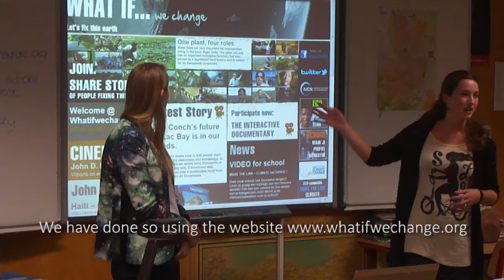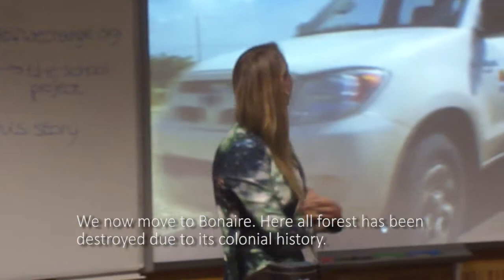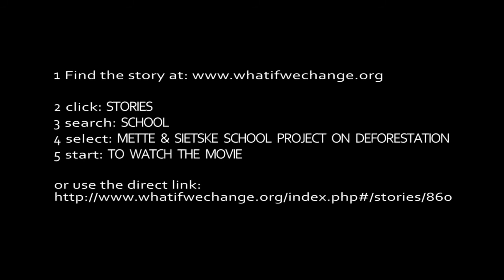Deforestation - presentation Mette and Sietske.mp4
Two students of Amersfoortse Berg College present their final assignment using the online video platform for te restoration of eco-systems on Earth.